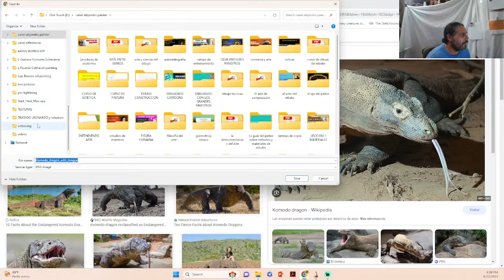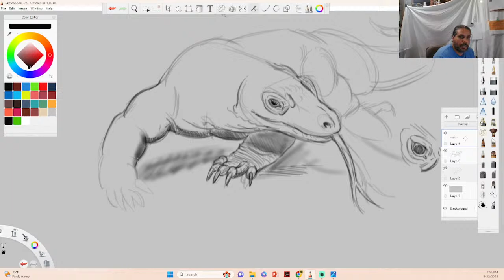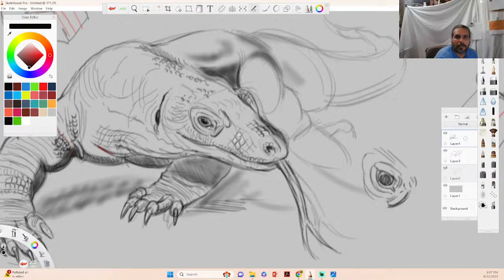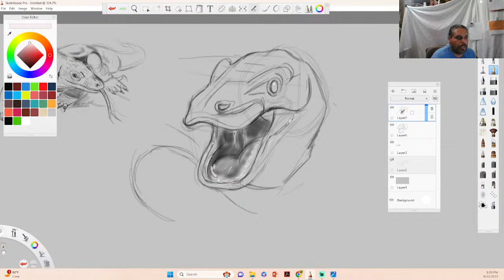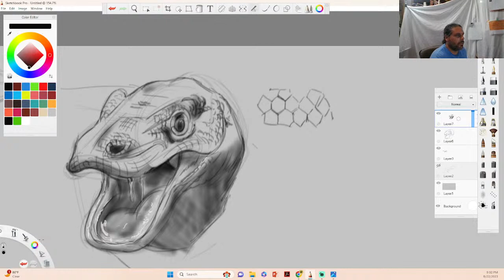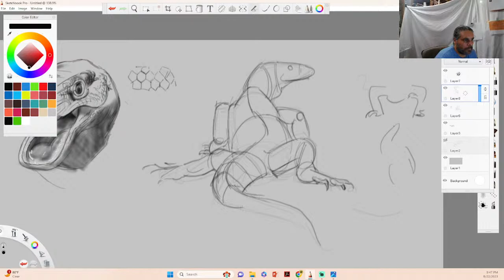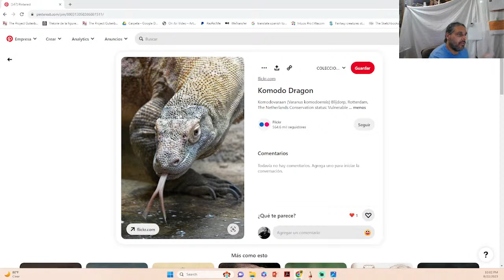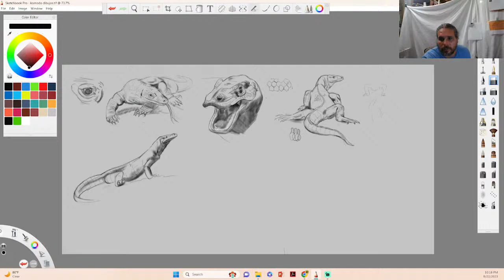Estudios para Una Narrativa, PARTE 2 , VARIOS TEMAS